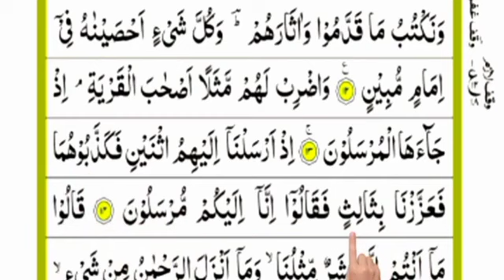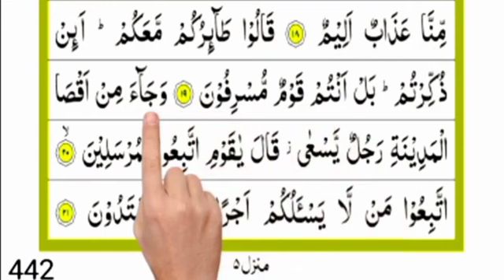surah yaseen Episode-44 | سورہ یٰسین | yaseen surah ki tilawat | सुरह यासीन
SuraH yaseen 2023 new voice
surah yaseen sharif ki tilawat
surah yasin full beautiful recitation
surah yaseen full fast
surah yasin image
surah yaseen repited
surah yasen full tajweed
yasin surah rahman surah
yaseen surah yaseen
yasin surah tilawat
yasin surah full with urdu translation yasin surah full beautiful voice